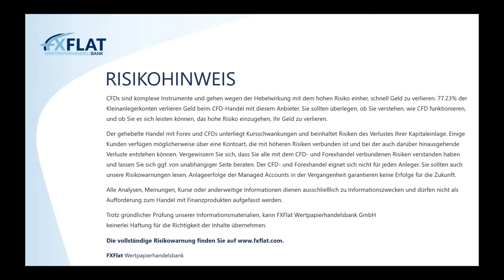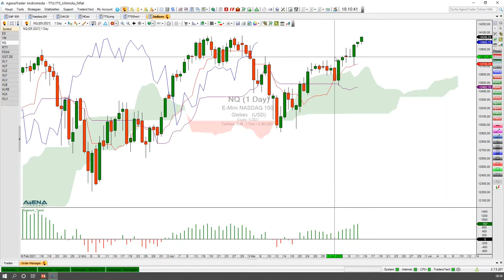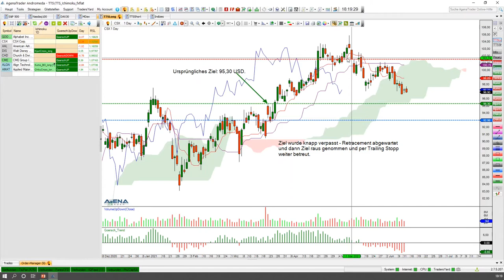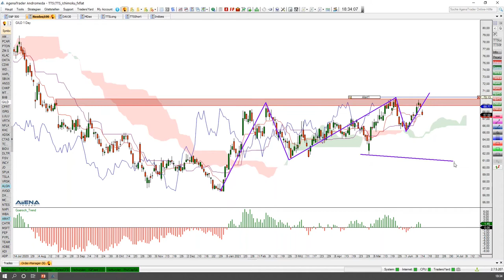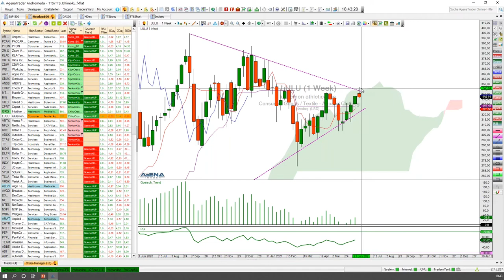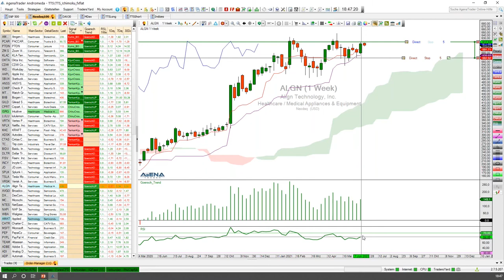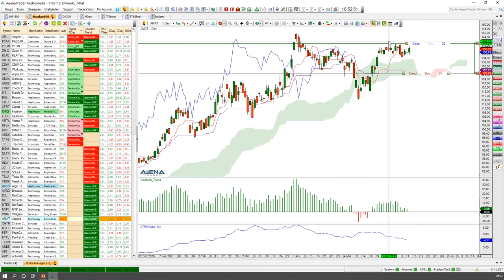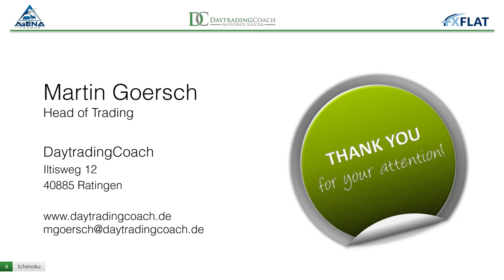Martin Goersch - Traden auf Wolke Sieben 14.06.2021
Termine bei FXFlat:
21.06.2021 | 18:00 Uhr | Dirk Hilger - StereoTrader Helpdesk
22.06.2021 | 18:00 Uhr | Dirk Hilger - Livetrading zur Börseneröffnung am Morgen
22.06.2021 | 18:00 Uhr | Julian Böhnisch - Mit der Dividendenstrategie zum Einkommensinvestor
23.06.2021 | 18:00 Uhr | Carsten Berger - Index-Analyse nach der PerlenTauchen-Methode mit dem AgenaTrader
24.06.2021 | 07:45 Uhr | Thorsten Helbig - forexPRO-Systeme Livetrading